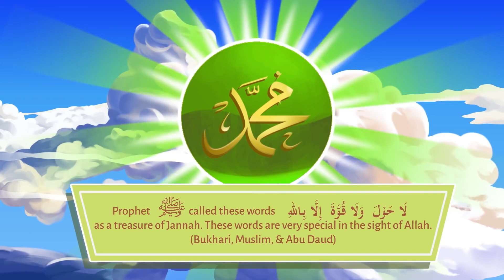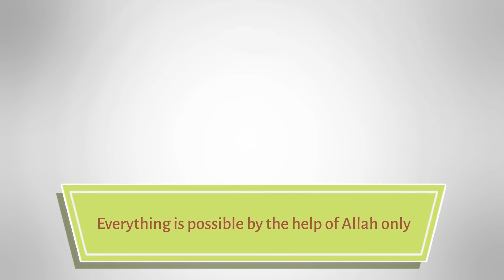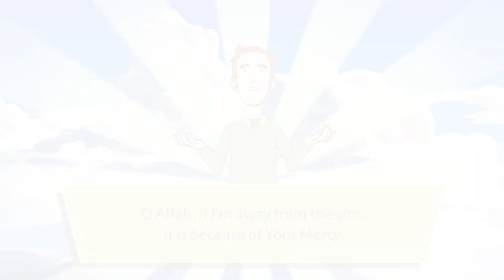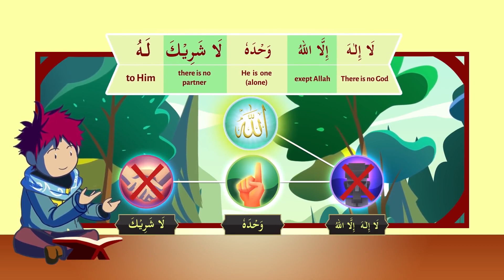Zikr/Duaa - 05 | Four Great Duas | Understand & Memorize Duas - the Easy Way